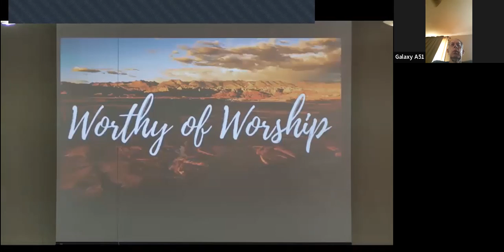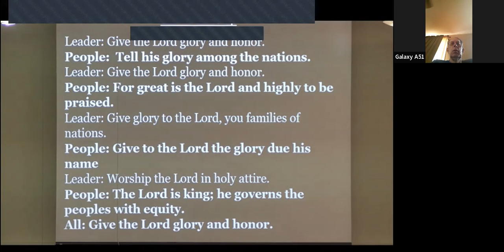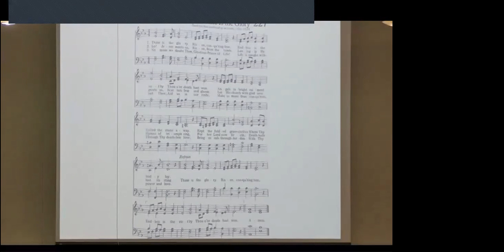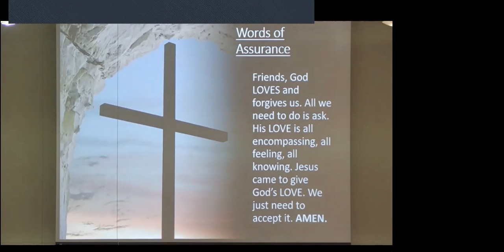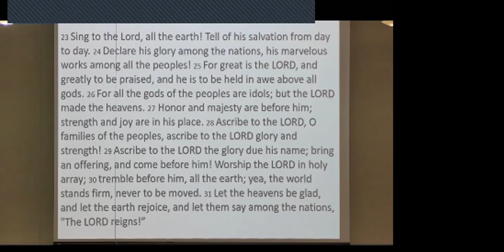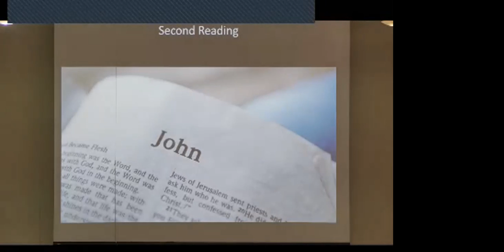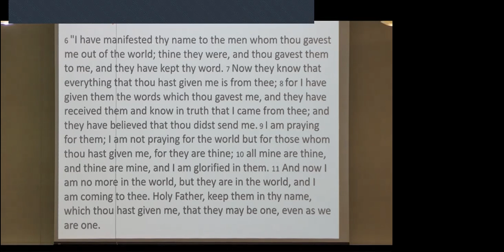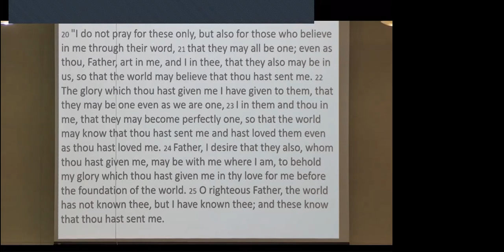Emmanuel Presbyterian Church Service 22 May 2022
Message: "What a Glorious Week" by Brian Griffith